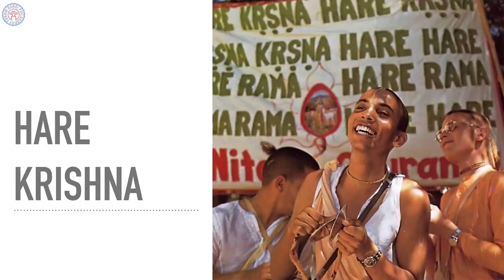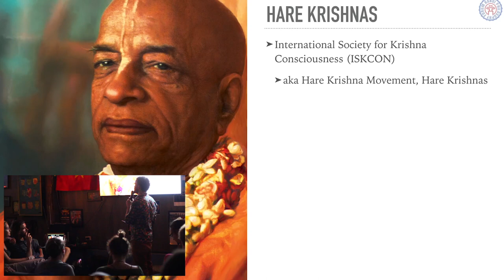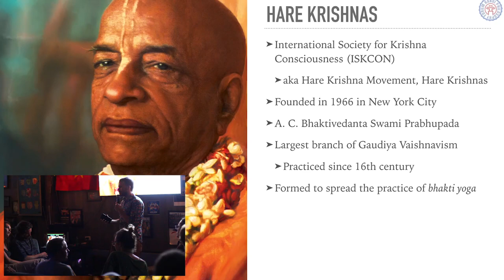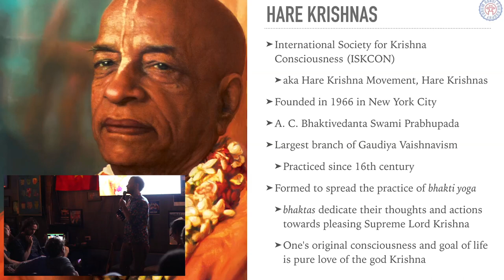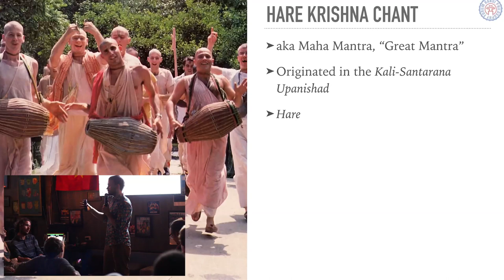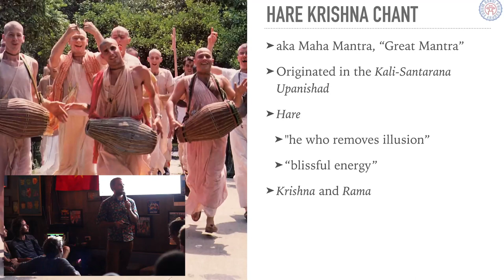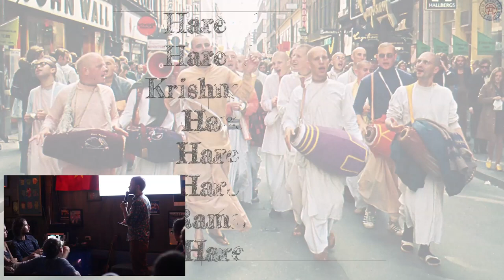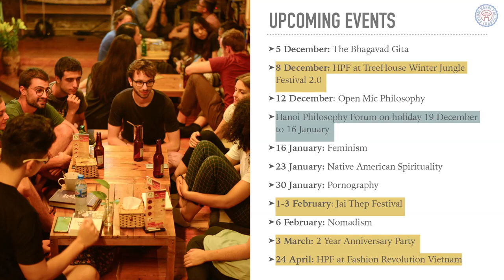Philosophy of The Bhagavad Gita Pt. 4 - Chanting Hare Krishna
On Wednesday 5 December 2018, the Hanoi Philosophy Forum hosted a series of lectures, small-group discussions, artwork, and performances exploring the Bhagavad Gita.

Credits:
Jon Dallas - Executive Director
Lara Hardie Stewart - Artwork
Truitt Urbanic - Haiku and Drawing Contest
David Fryer - Intro and Outro Music